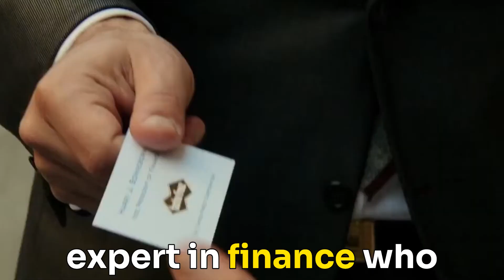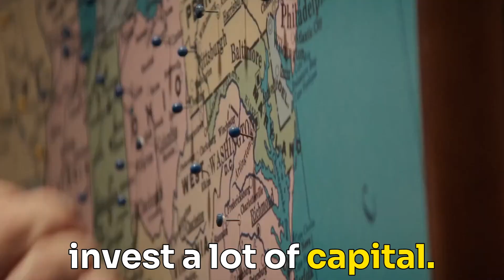McDonald’s Secret Business Strategy: Real Estate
I’m back with a new video, McDonald’s Secret Business Strategy: Real Estate, I hope you enjoy the video.
Welcome to the Lifehack Academy Channel.
The key to McDonald's success wasn't just the burgers and fries they served, it was the real estate that McDonald's owned that helped them grow into the empire they are today. Harry Sonneborn, who worked with Kroc, was the mastermind behind this real estate strategy.

Chapters:

0:00 Fearlessness
1:00 Application
1:49 State-breaking questions
2:30 Demonstrate authority